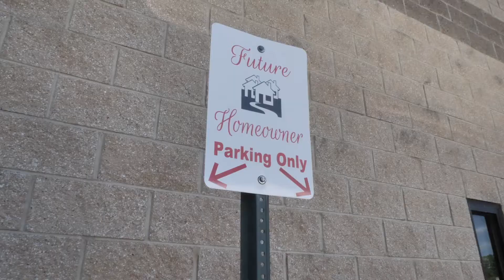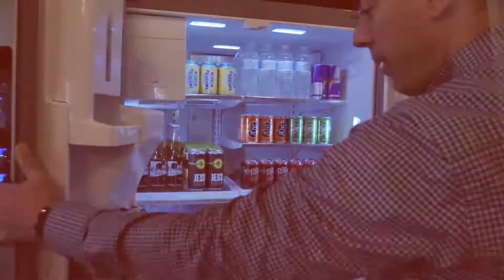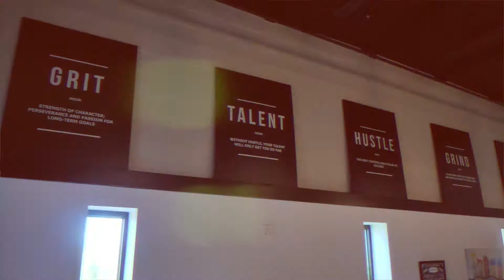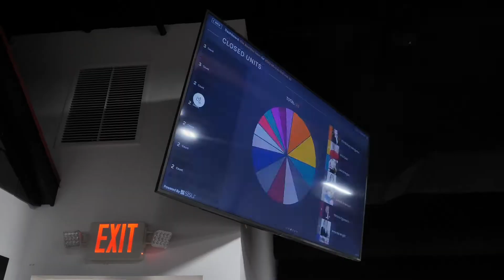MTV Cribz Rovithis Realty World Headquarters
From The Boardroom to the Wheels, check out the Rovithis HQ!

F O L L O W  R O V I T H I S  R E A L T Y  O N   S O C I A L